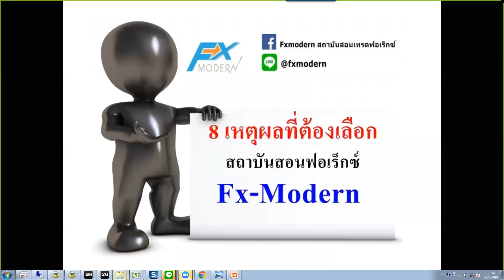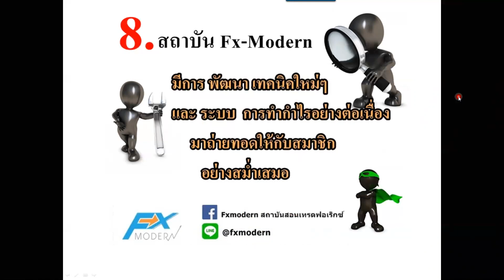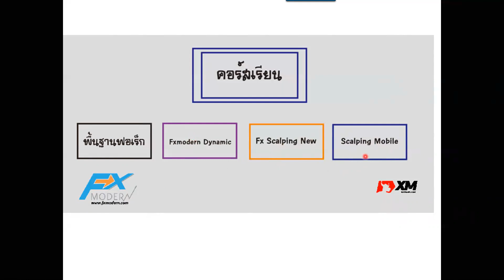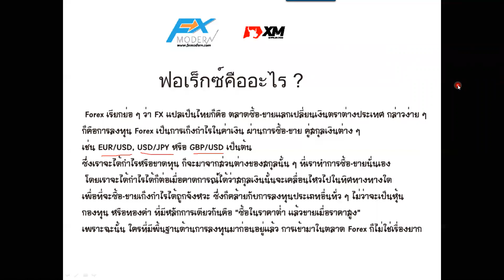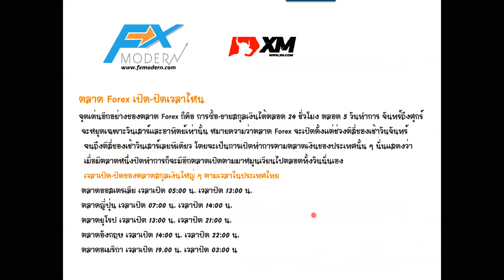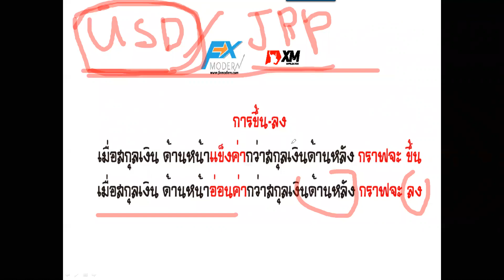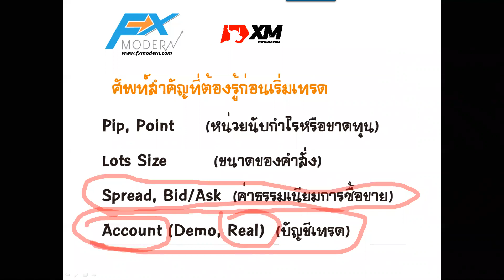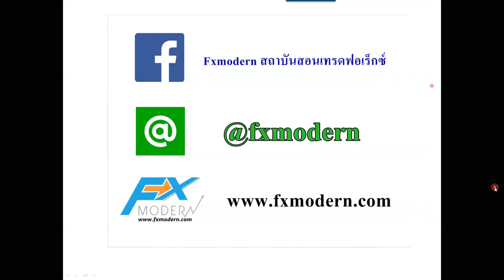Fxmodern ค่ายพื้นฐานซีซั่น2 EP1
สนใจ เทคนิคดี Ea เทพๆ สอบถามได้เลยนะครับ ไม่มีค่าใช้จ่าย คอร์สเรียนพื้นฐาน forex พื้นฐานก้าวแรกสู่การเป็นเทรดเดอร์สมาชิกสามารถเข้ามาเรียนรู้ได้ที่สถาบัน จันทร์ – ศุกร์ได้เลย ถ้าไม่สะดวกเข้ามา เรา มี ทีมออนไลท์ พร้อมสอน ออนไลท์ ครับลูกค้า สามารถนัดเวลาการติดต่อได้นะครับสะดวกเวลาไหนแจ้งเลยครับ
ไม่มีค่าใช้จ่าย สนใจเรียน Forex ฟรีไม่มีค่าใช้จ่ายทุกคอร์ส และระบบ EA Auto Trade ติดต่อสอบถามได้ที่